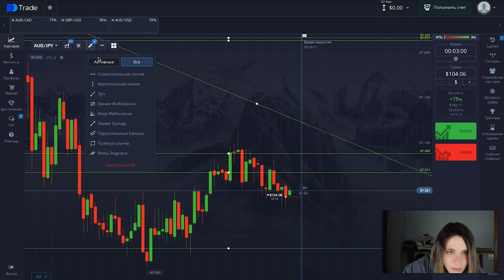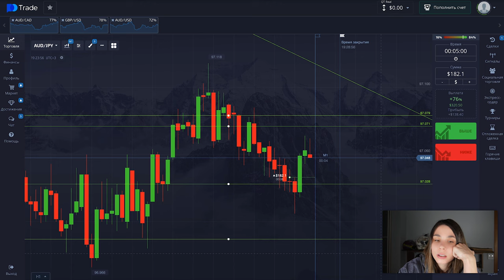Разгон депозита на POCKET OPTION | Антимартингейл ПОКЕТ ОПШН